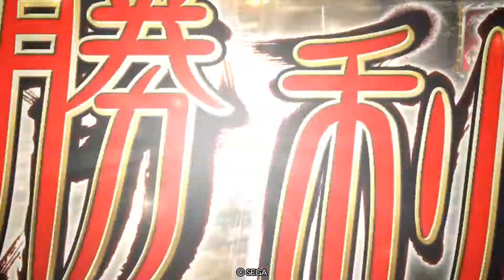【三国志大戦3.6.0B】夏侯惇俄何焼戈バラ【VS司空旅路麒麟児】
2色の夏侯惇俄何焼戈バラという変わった編成のデッキです。かなり強くて使いやすいですね。